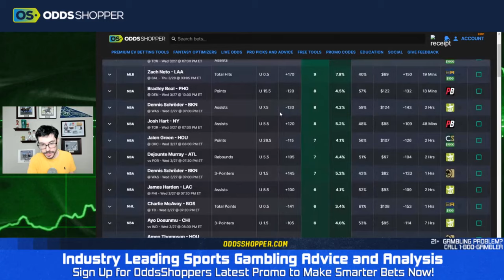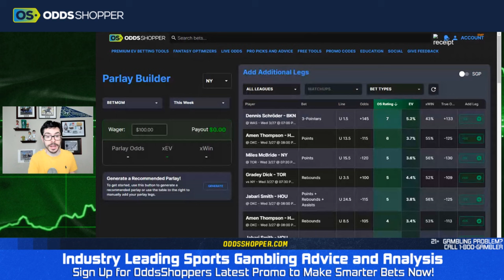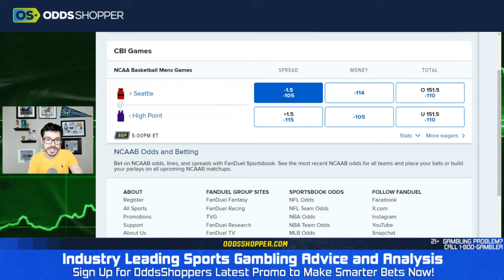Best College Basketball Pick Today (3/27/24) Seattle vs High Point | Ben's Sharp Bet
00:00 Best Bets for Today
1:25 Seattle vs High Point
4:30 Bonus Bets